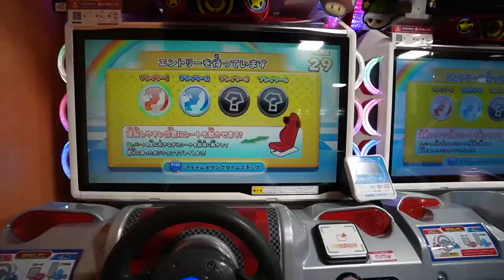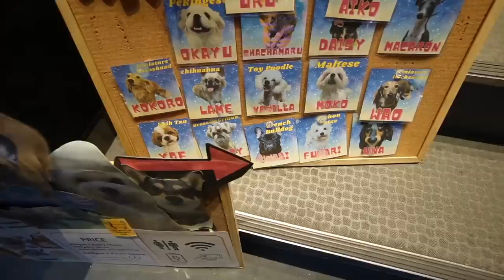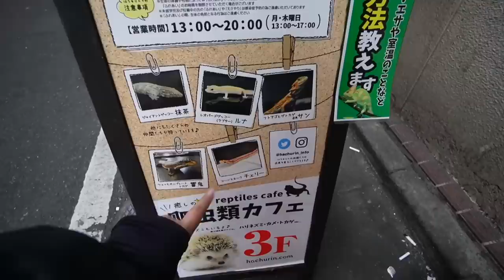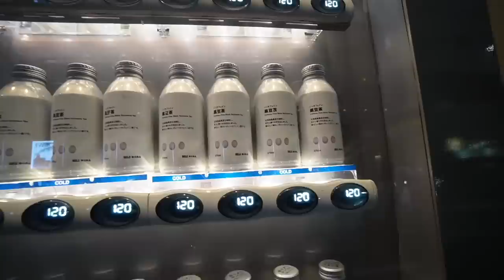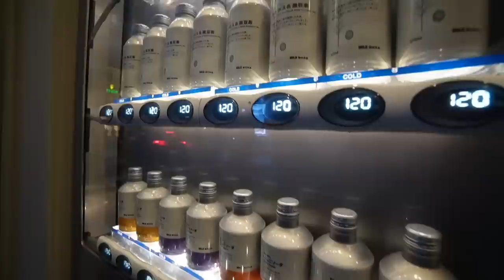JAPAN VENDING MACHINES + convenience store snacks!!